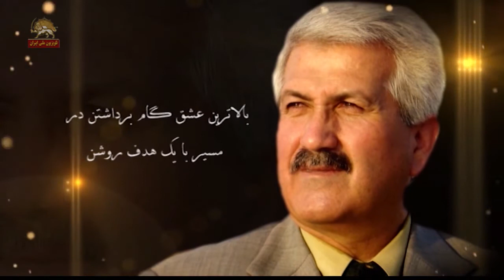به یاد شهید علی فیض شبگاهی از قهرمانان کهکشان اشرف